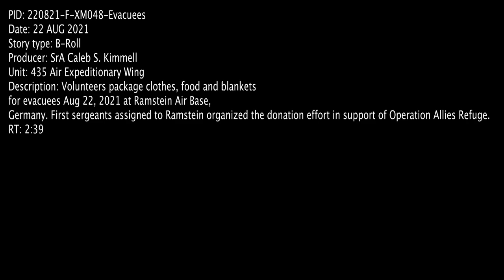EUCOM Afghan Evacuation Operations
RAMSTEIN AIR BASE, RP, GERMANY
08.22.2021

Volunteers package clothing, food and blankets for evacuees at Ramstein Air Base, Germany, Aug. 21, 2021. First sergeants assigned to Ramstein organized the donation effort in support of Operation Allies Refuge. (U.S. Air Force video by Senior Airman Caleb S. Kimmell)

Film Credits: 86th Airlift Wing/Public Affairs

USAFE
evacuation
Afghanistan
Afghanwithdrawal
AfghanEvacuation
EUCOMAFgEVac